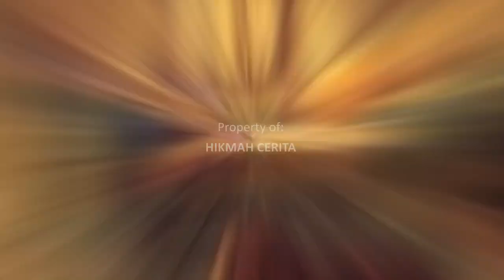Abu Nawas Hancurkan Rumah Hakim tapi DIberi Hadiah Baginda Raja, Kok Bisa? - Kisah Abu Nawas Terbaru